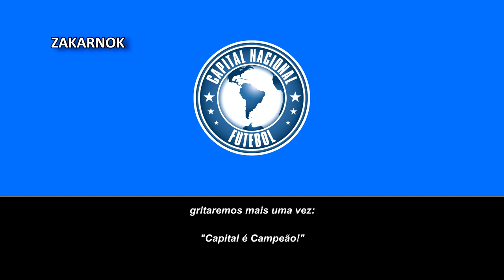Himno del Capital Nacional Futebol de Ibitinga (Hino do Capital Nacional Futebol de Ibitinga)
Página oficial del club:
El Capital Nacional Futebol es un club de fútbol brasileño de la ciudad de Ibitinga y fue fundado en 2022 y actualmente está construyendo un estadio para poder disputar sus partidos (aproximademente terminará este año pero podría aplazar para los años posteriores, por lo que el dato que he puesto de la fecha de inauguración del estadio es subjetivo), pero al mismo tiempo, cuando finalice todo se inscribirá en la PFP.